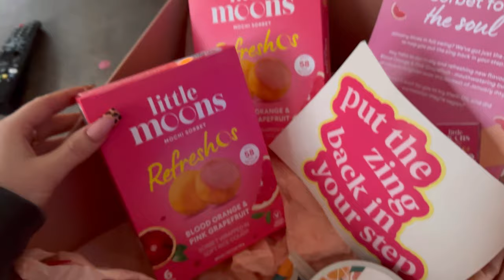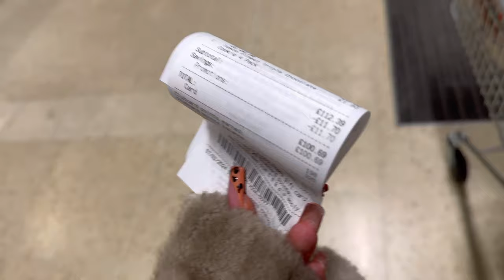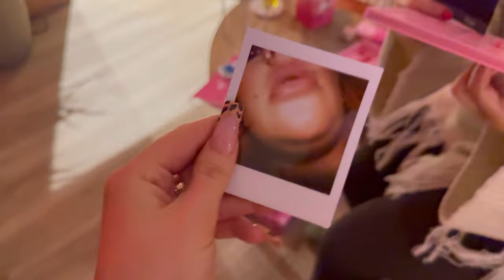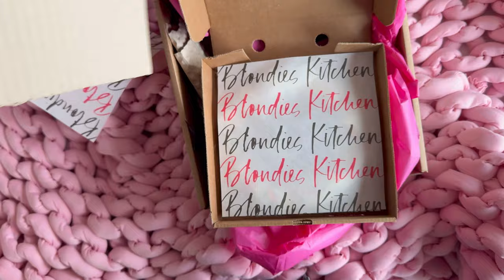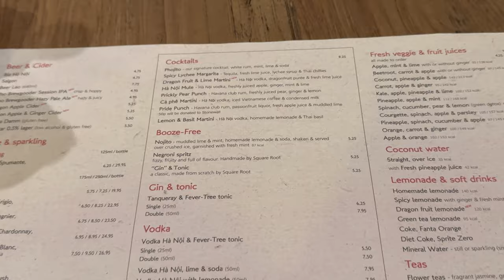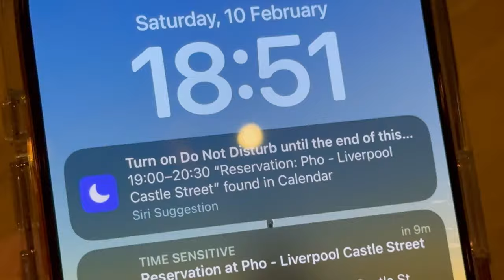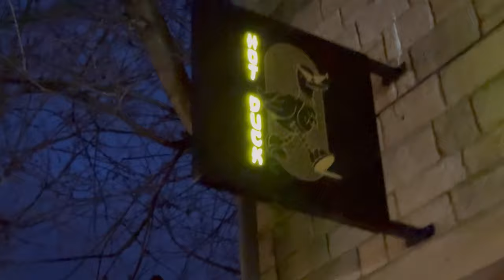vlog 140 | mason margiela makeup, labrador puppy yoga + little moons refreshos retreat!!!!